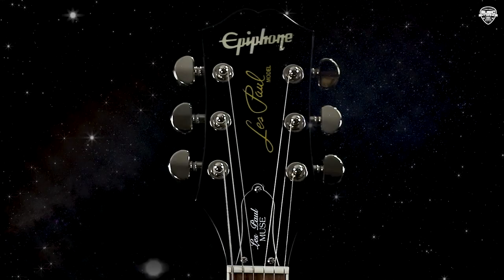รีวิว l Guitar กีต้าร์ไฟฟ้า Epiphone Les Paul Muse l เสียงอุ่น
บอดี้กีต้าร์ : Mahogany, Metallic Gloss Finish
คอกีต้าร์ : Mahogany / Custom C / 12″ Radius
ฟิงเกอร์บอร์ด : Indian Laurel
เฟร็ต : 22 Medium Jumbo
ปิ๊กอัพ (คอ) : Alnico Classic PRO™
ปิ๊กอัพ (บริดจ์) : Alnico Classic PRO™
คอนโทรล : 2 Volume w/coil splitting and treble bleed / 2-Tone with phase switching, 3-Way Switch
ฮาร์ดแวร์ : LockTone™ ABR Bridge, LockTone™ Stop / Bar Tailpiece, Epiphone Light-weight 3+3 18:1 /Tuning Machines, Nickel